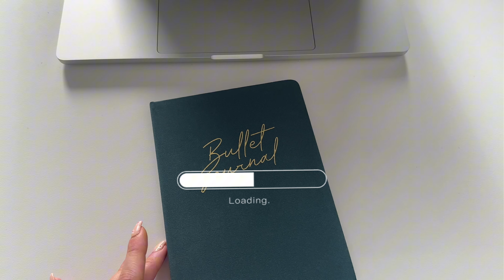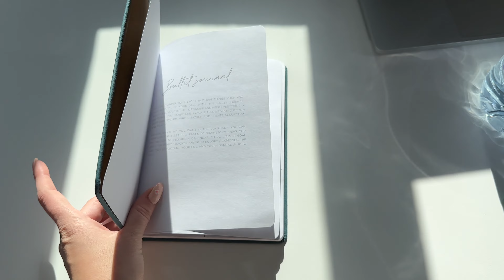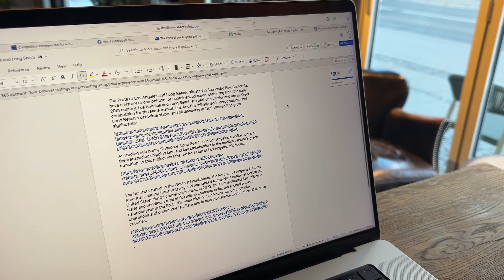Trying my best at productivity, healthy breakfast, midterm exams & more 👩🏼‍💻💌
Hello, hello everyone! Welcome back to another vlog. 🎥

I am trying to plan out the days so they run smoothly and I can be productive as much as I can. I got almost 2 huge piles of work done in this vlog even though it might not seem a lot 👩🏼‍💻

It's a busy month with midterm exams almost here, work, content creation and a one week trip at the end of the month.

However, I'm looking forward to be productive and enjoy every moment and every opportunity! 🤎

xx